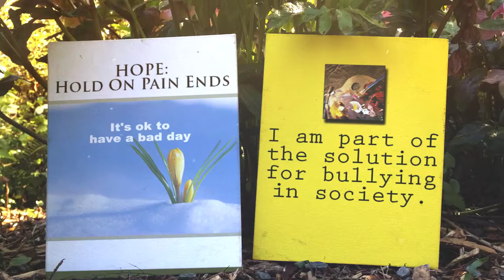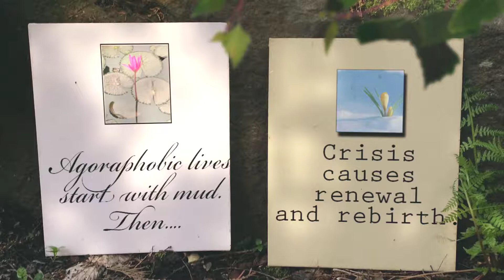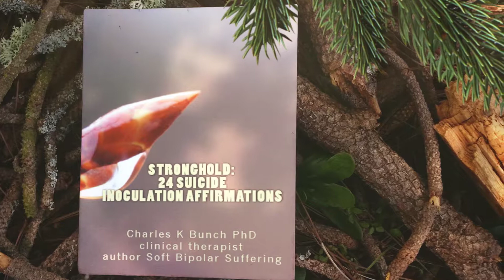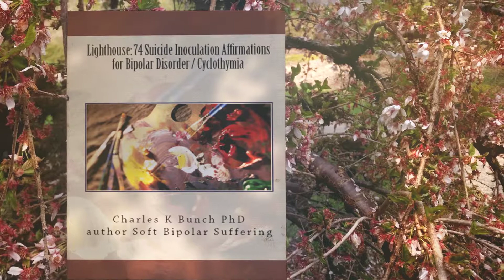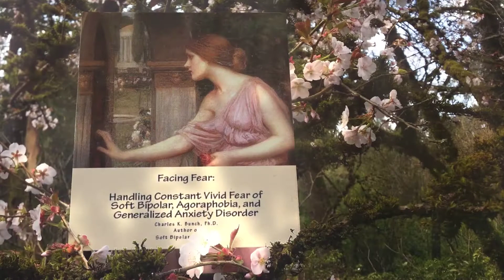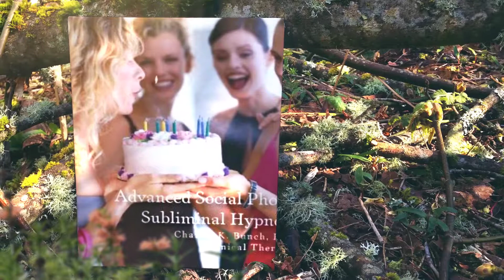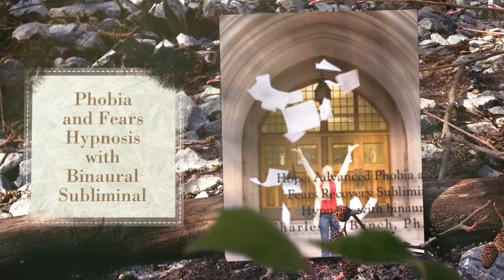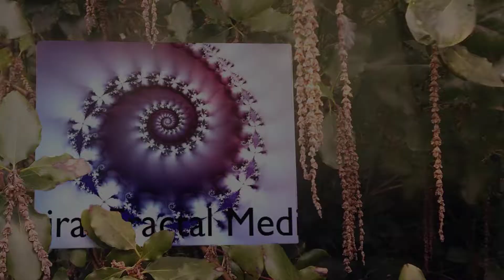Rape Trauma: Hope Affirmations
Rape Trauma: Hope Affirmations. Other series: Affirmations for Soft Bipolar Cyclothymic Mood Disorder, Depression, Suicidal Thoughts. Book. other books: Zen Internet Dating Pool sans Fakes, Time Wasters, Fakes. Book. Book: Fishing in the Internet Dating Pool, Personals, love, romance, intimacy vs the narcissists and cons.  Dr. Bunch's books and Hypnosis Subliminal Binaural CDs at amazon.com